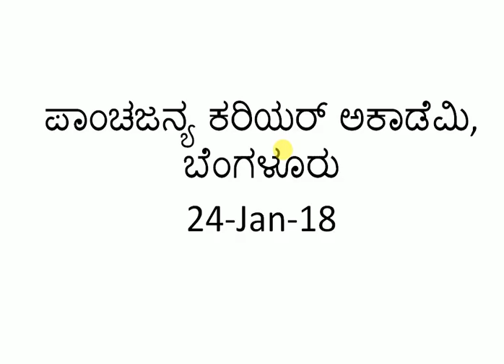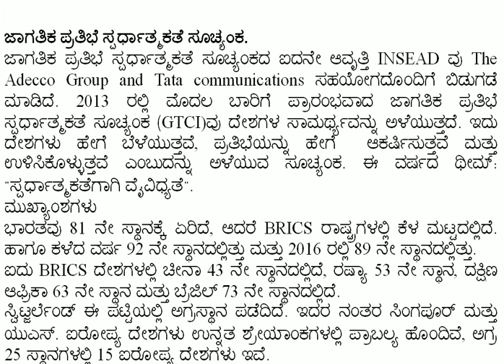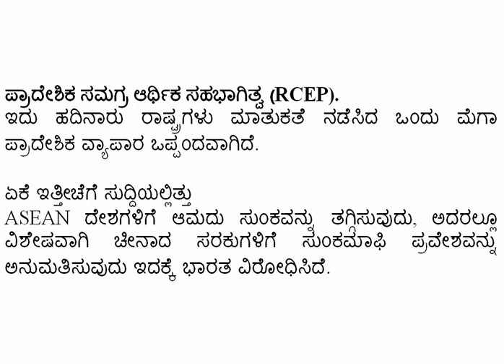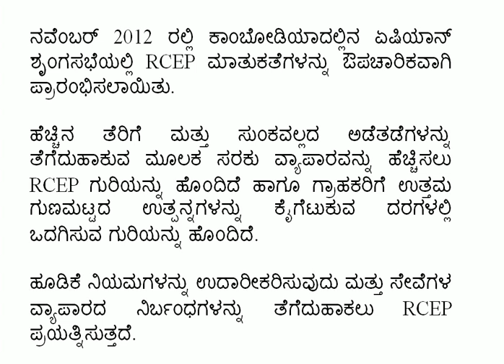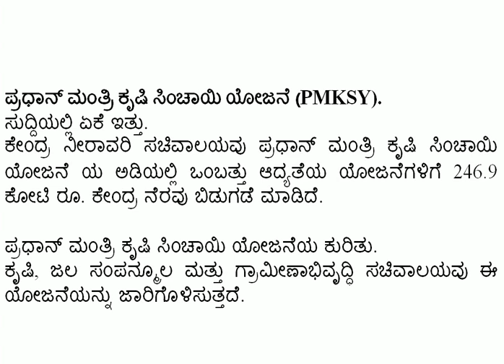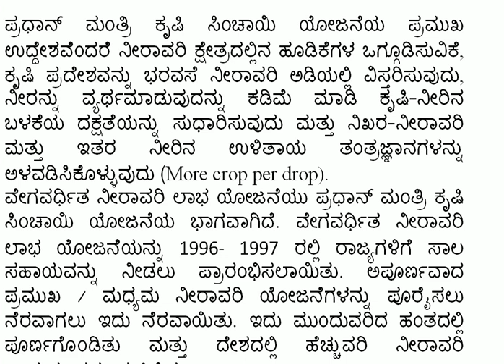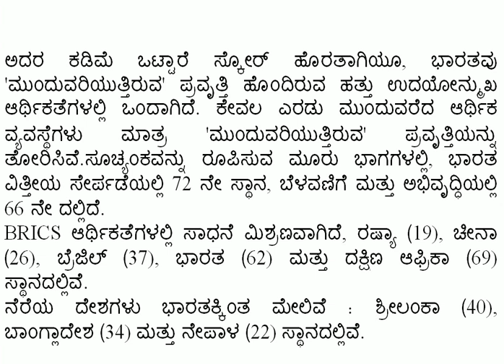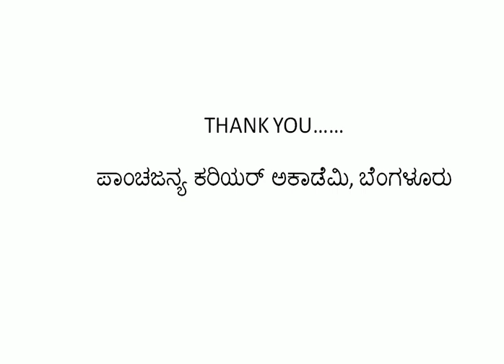important current affairs in kannada january 2018